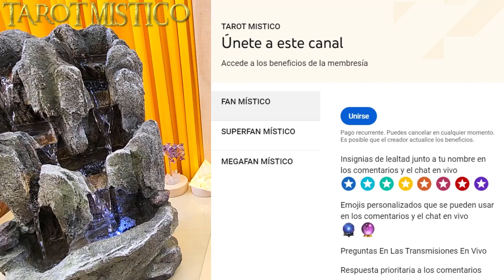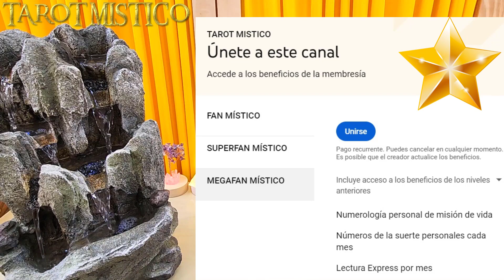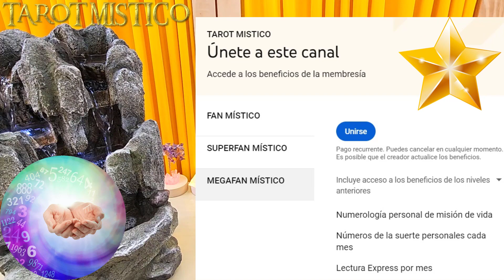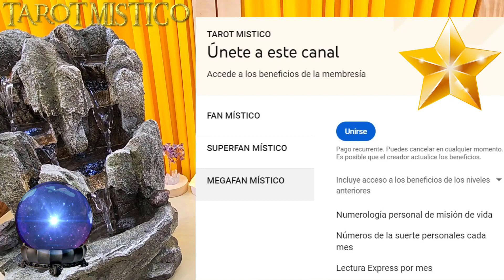UNETE A MIEMBROS y Disfruta de muchos beneficios Membresías TAROT MISTICO